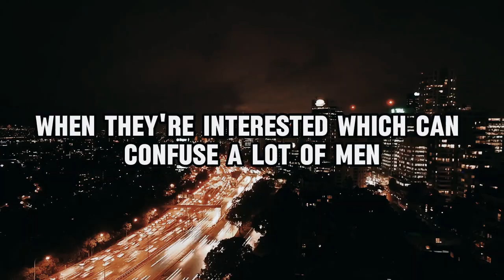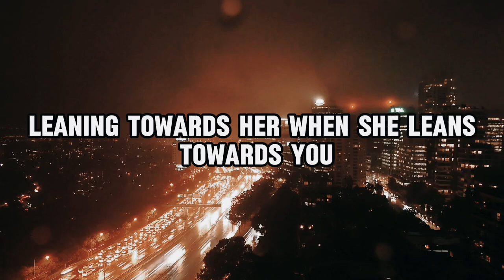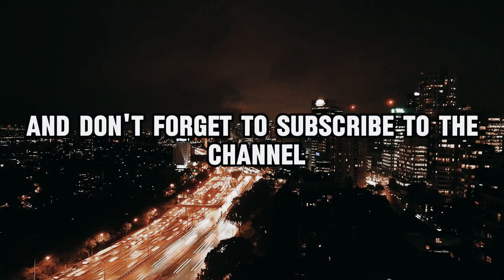The 10 UNDENIABLE signs that she only has eyes for you! - BRAIN DOSE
- The purpose of this video is to let as many men as possible know, tell them what women think, do, and all men who understand this are good with women, so please help by sharing and commenting.